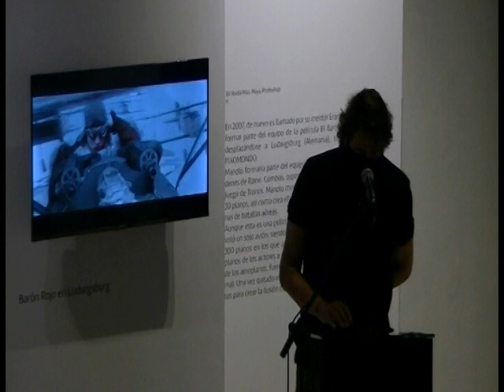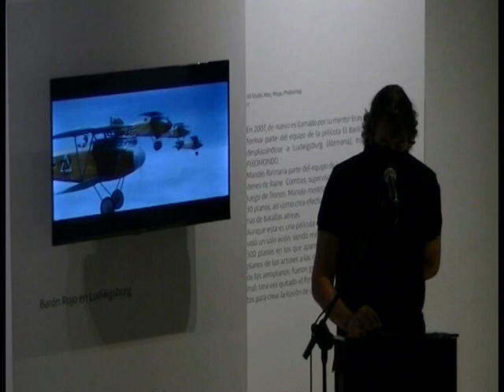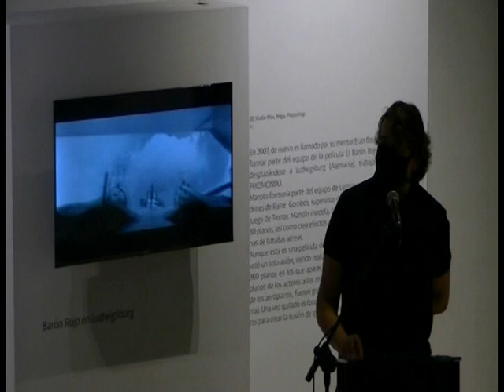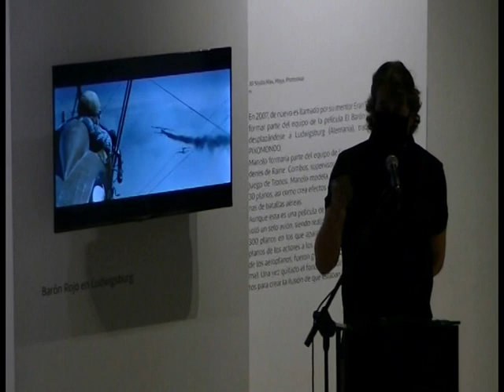PROGRAMA REPORTAJE INAUGURACIÓN EXPOSICIÓN MANOLO SOLER VILLENA 19-8-2021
Programa de Reportajes de todo tipo